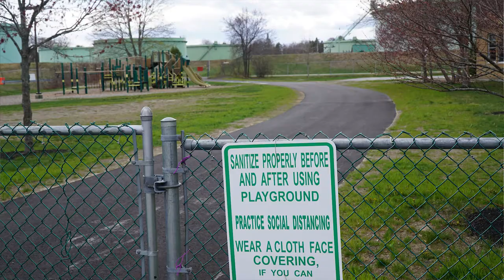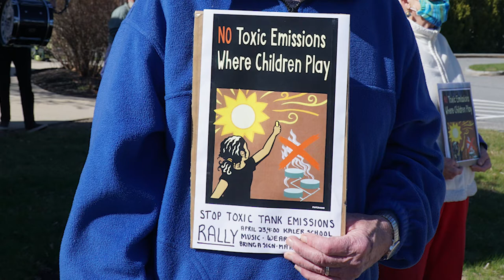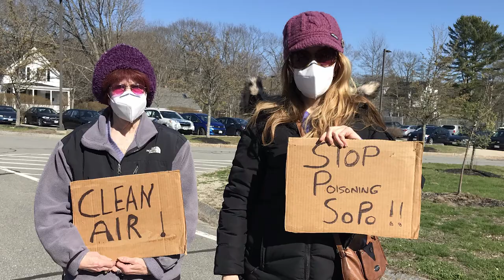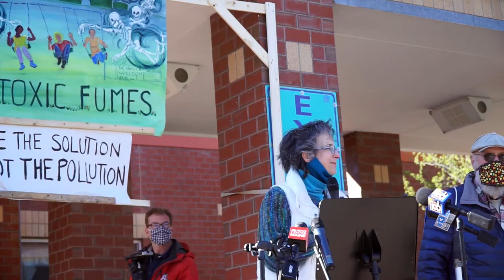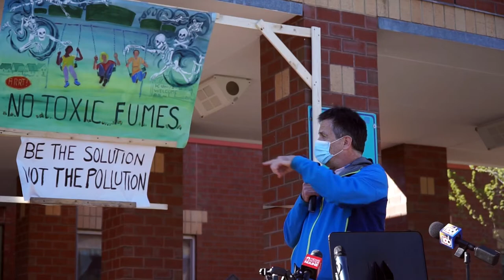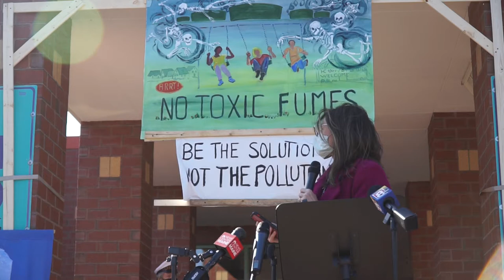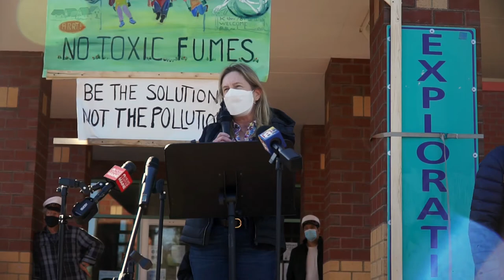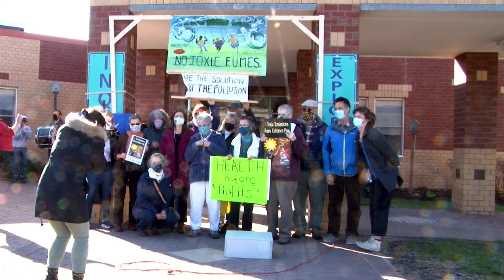Rally Against Toxic Fumes Near Schools 946ToxicTanksEdit27 07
South Portland, Maine, US